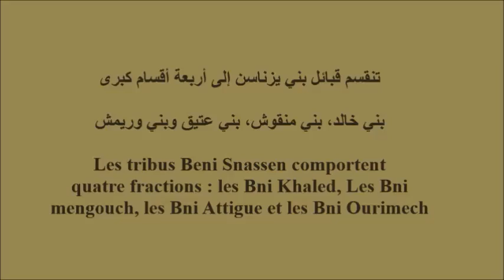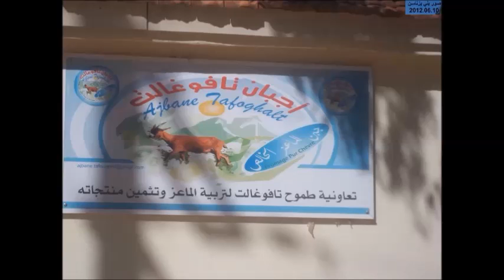Bni Atik بني عتيق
Montagnes Beni Snassen , Berkane, Maroc